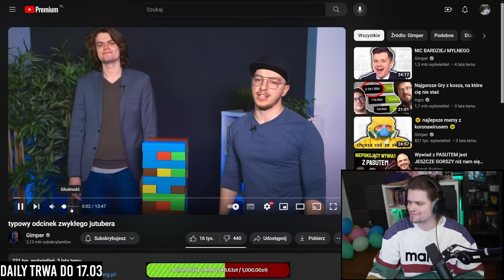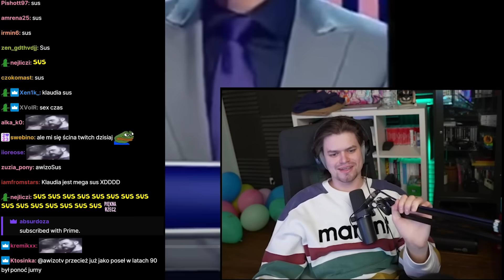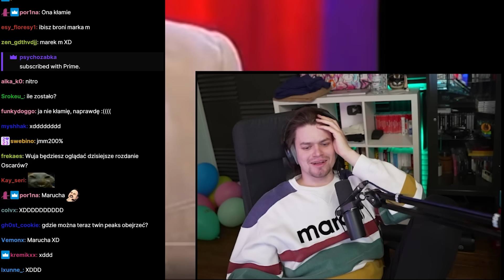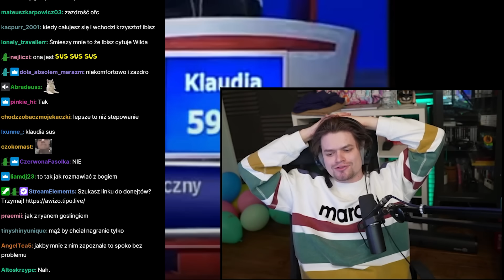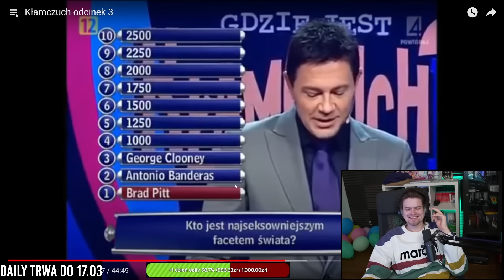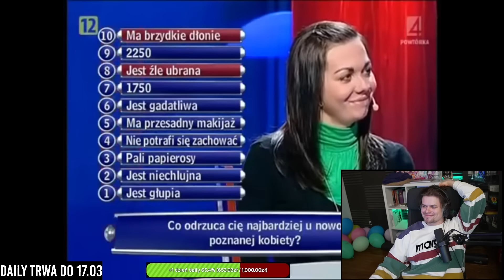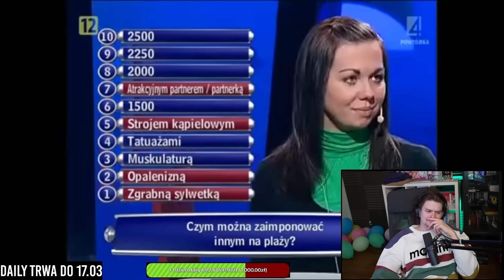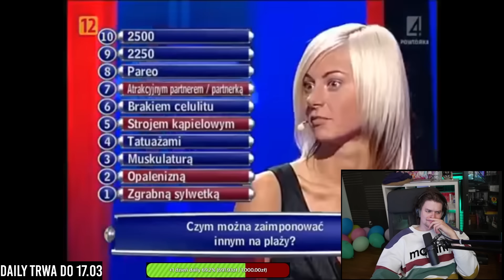AWIĘC OGLĄDA GDZIE JEST KŁAMCZUCH? - ODCINEK 3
Wuja streamuje codziennie o 18:00